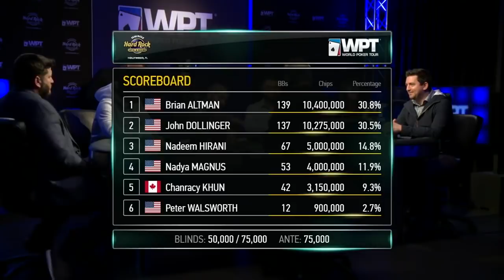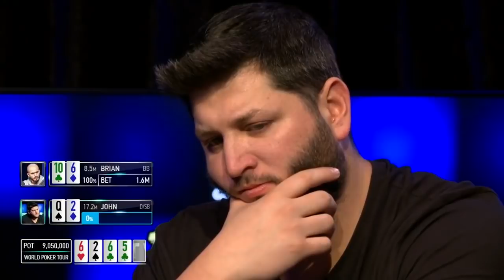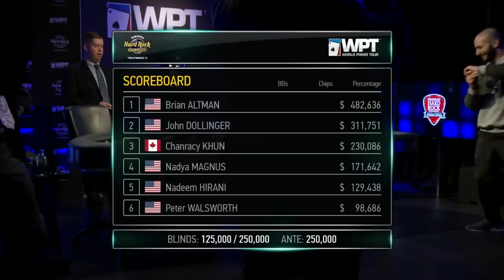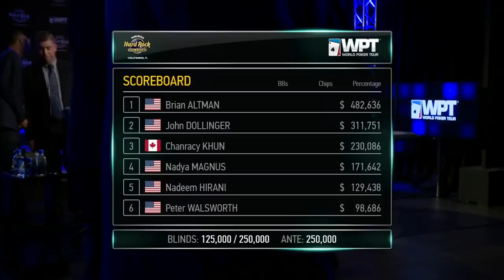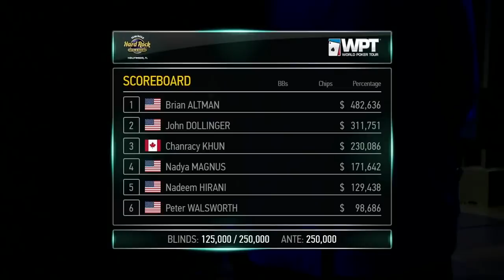Season 18 WPT Lucky Hearts Final Table Highlights | World Poker Tour